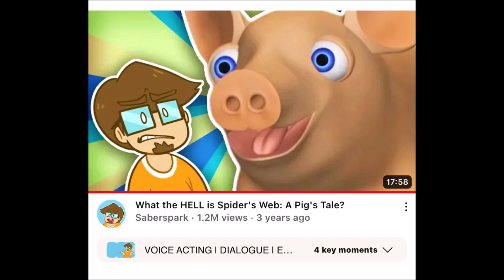No More/Reuse 3929